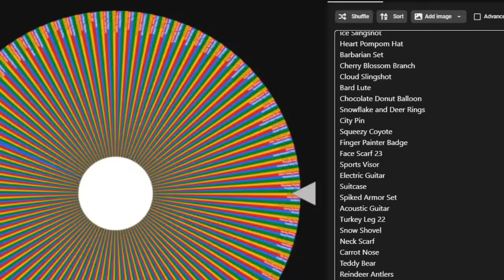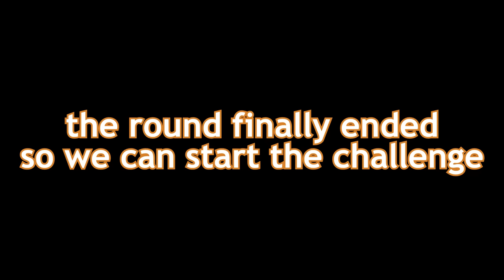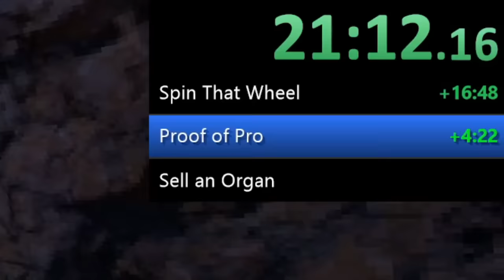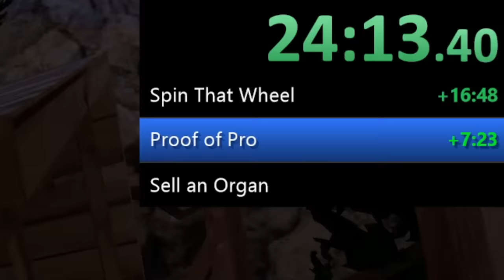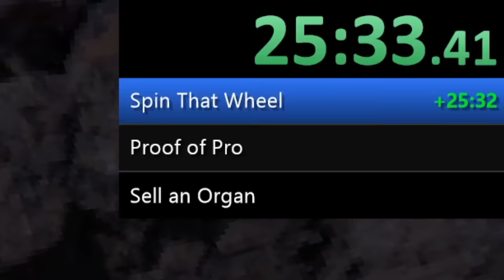1000 Hours in Gorilla Tag...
whaaat 1000?

thx forwatch
Special thanks to  @smile-gt  for the amazing thumbnail
and help from  @gusd.b and @zentiousfml
I realized that I had 999 hours in Gorilla Tag and thought it would be fun to spend my last hour before 1000 hours doing challenges, I have to spin a wheel and find a random cosmetic in a public lobby, I have to survive in competitive lobby for 10 minutes without being tagged, and I have to give a random K9 subscriber $10,000 shiny rocks, if fail to complete these challenges before the time ends then I have to give $30,000 shiny rocks to 3 random subscribers.